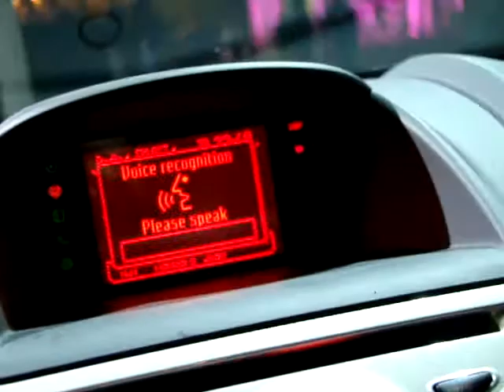ทดสอบระบบสั่งงานด้วยเสียง Voice Control in Ford Fiesta